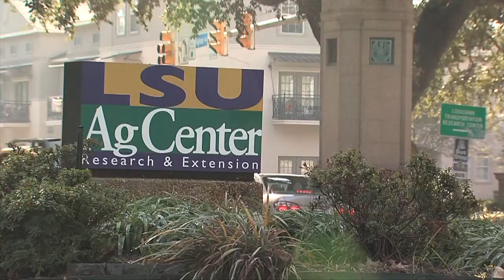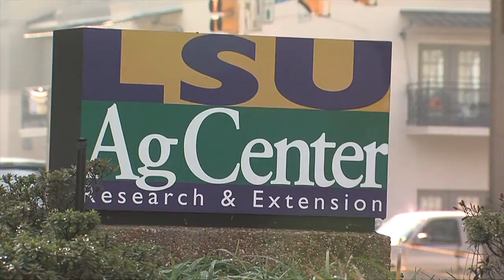2012 Session Begins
This Week in Louisiana Agriculture's Avery Davidson explains how Governor Bobby Jindal's retirement reform plan could impact agriculture.